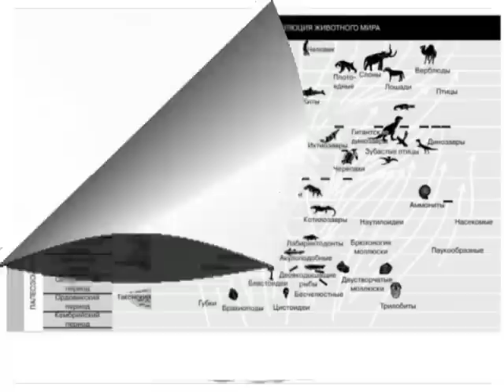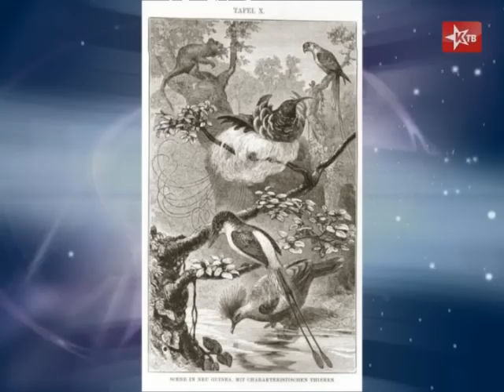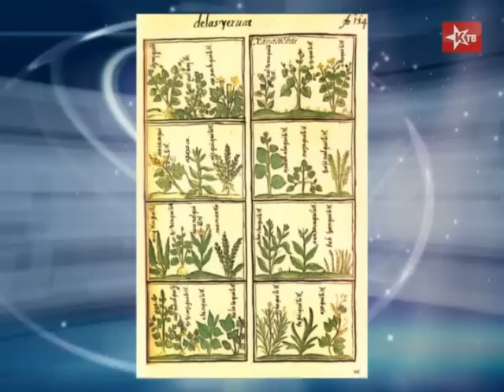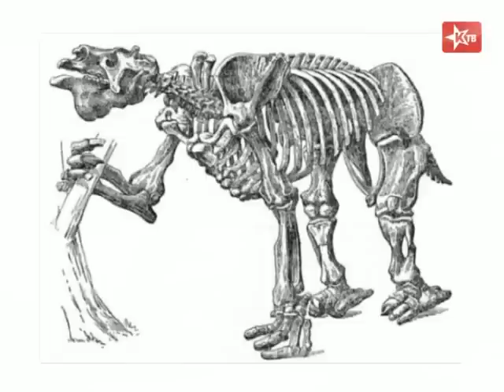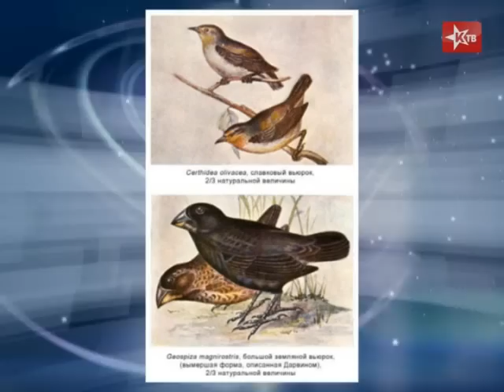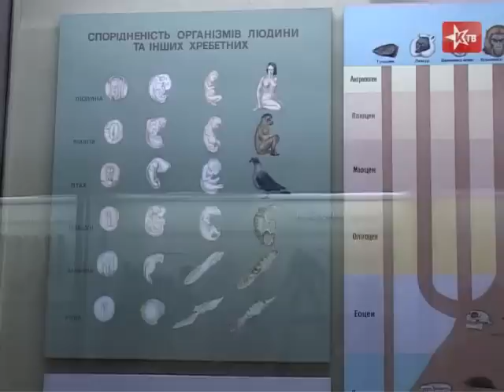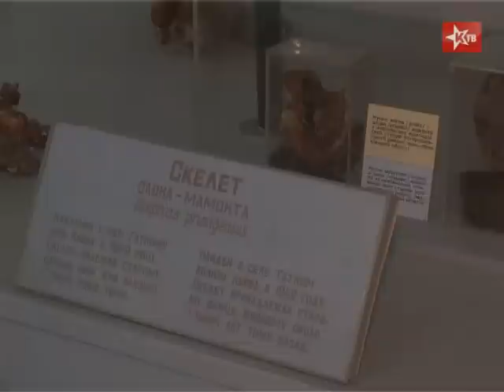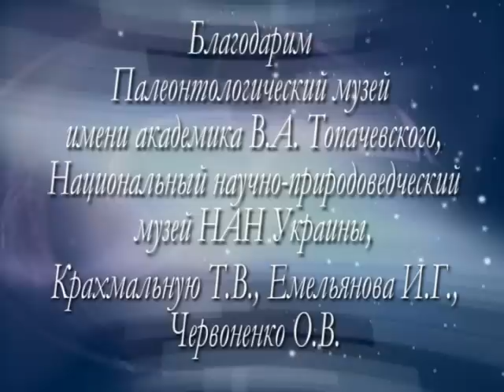Чарльз Дарвин и эволюционная теория (1 часть)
Познавательная лекция «Чарльз Дарвин и эволюционная теория». Докладчик - старший научный сотрудник Института зоологии им. И.И. Шмальгаузена НАН Украины Павел Васильевич Пучков. Запись сделана в Киеве, в помещении Национального научно-природоведческого музея.